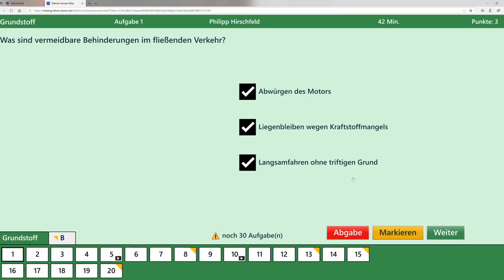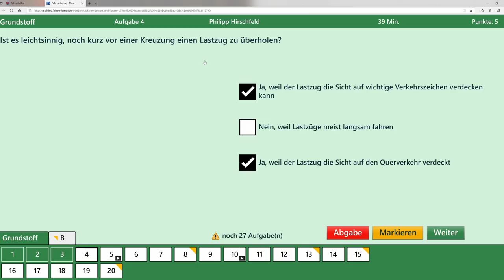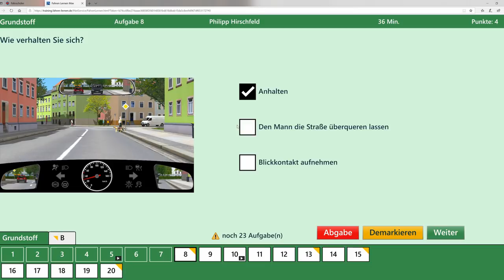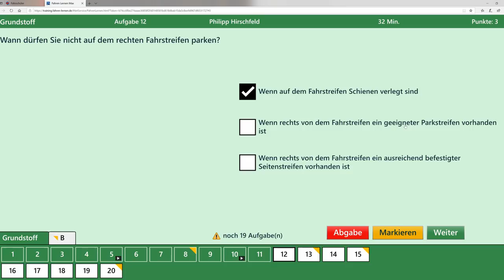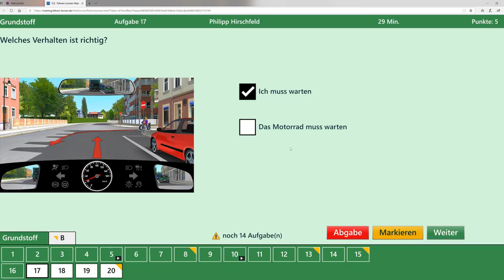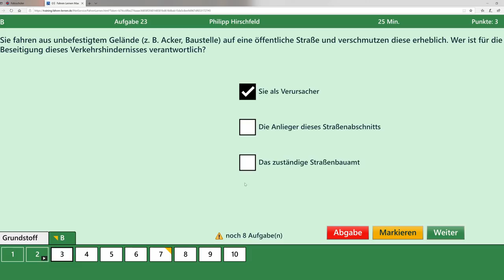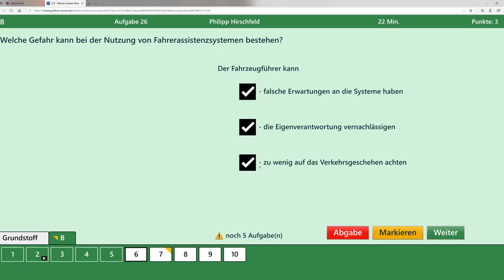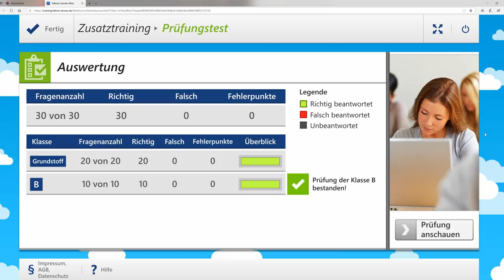Hilfe für deine Theorieprüfung/0 Fehler Musterprüfung